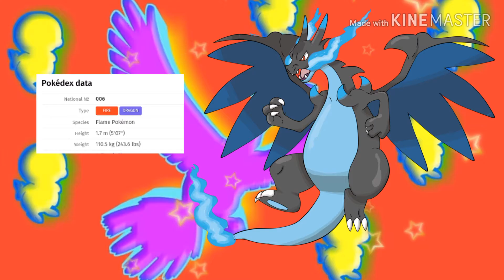Top 10 coolest Pokemon in Hindi video full HD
TOP, 10, COLLECT, POKEMON, IN, HINDI, CUTE, AWESOME, AMAZING, SHIN, CHAIN, NEW, FUNNY, TIME

My videos don't copyright   & i dont used other YouTube videos
I intertend all people and all people  like my video all people enjoying my video😊 Thaniks for all people like my video
         & Thaniks to YouTube vitriol my video🌈
Yes I do work hard:' I do
Voice shin chain new funny tim
NOTICED:-